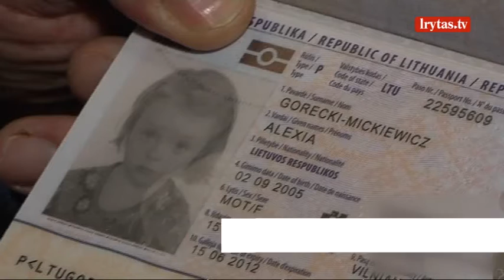Precedentas: Adomo Mickevičiaus proprovaikaitei leista pase pavardę rašyti ir lenkiškai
Adomo Mickevičiaus proprovaikaitės pavardė pase gali būti įrašyta ir lenkiškai, ir lietuviškai. Taip nusprendė Vyriausiasis administracinis teismas. Ši nutartis gali būti skundžiama tik Žmogaus teisių teismui Strasbūre. Tiesa, Lietuvos ir Prancūzijos pilietybę turinčios mergaitės pase vardas Alexia su raide x, o pavardė Mickiewicz su dviguba vė galės būti parašytos ne pagrindiniame, o kitame puslapyje ar kitoje tapatybės kortelės pusėje. Kai kurie teisininkai tokį sprendimą vadina absurdišku, esą tuomet Registrų centre ir pirmame paso puslapyje vardai skirsis bus sukuriama dviguba tapatybė.